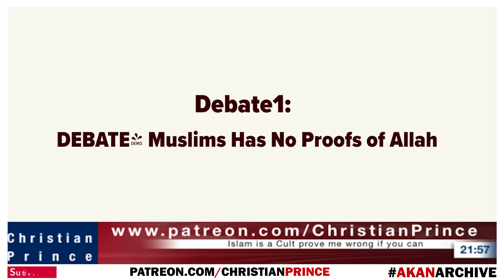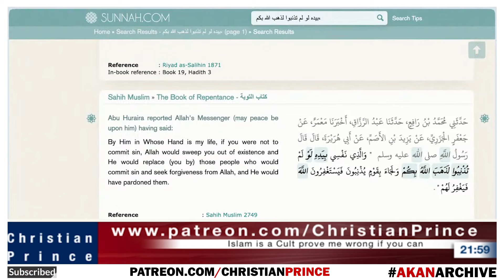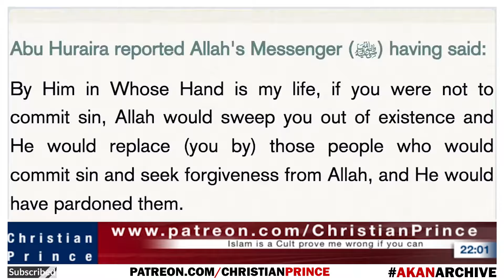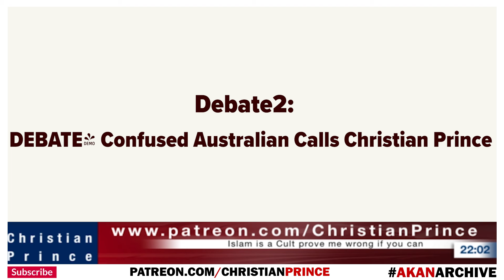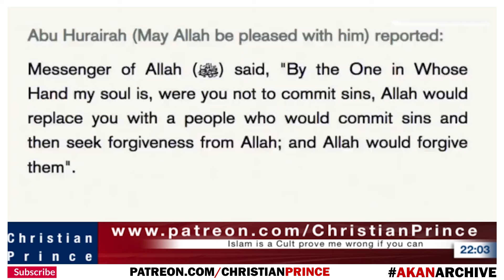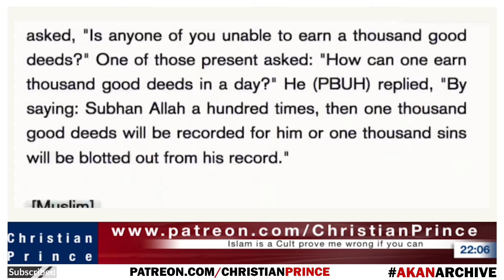How Muslims Make Allah Happy Is By Doing This... To Please Him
Original Video Name On Rumble:
If You Have Any Issue That You Wish For The "Speaker" (Christian Prince) To Address, Kindly Reach Out To Him On One Of His Youtube Live Streams Via Skype.